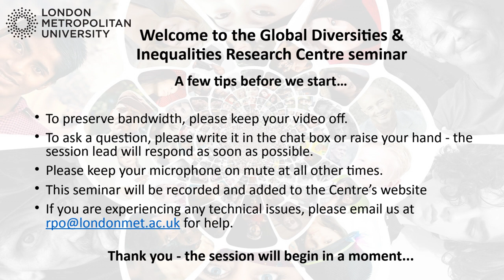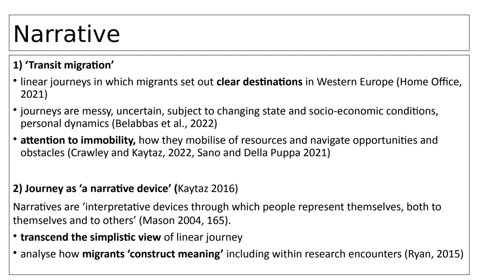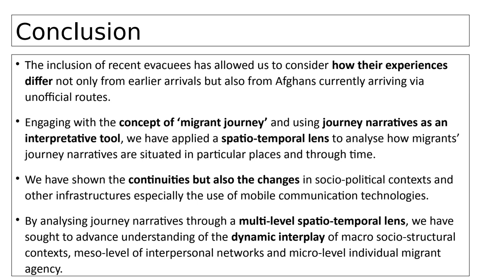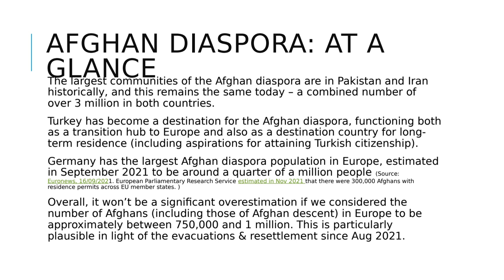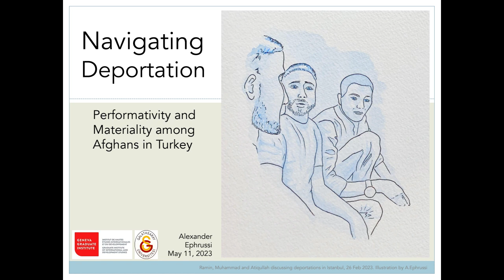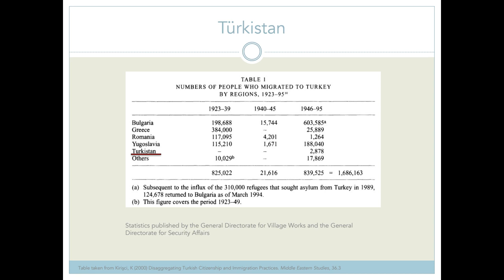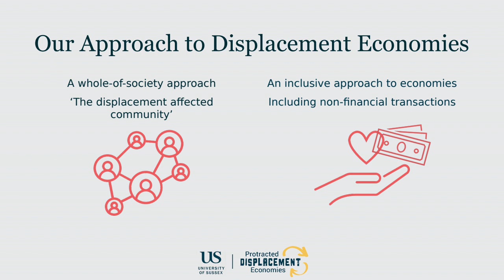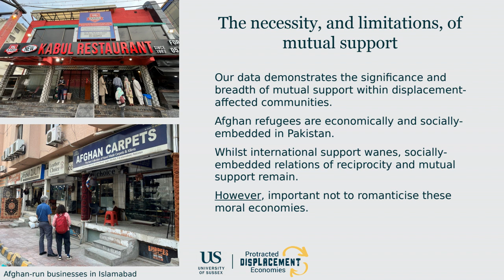Understanding Afghan migration across different times and contexts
This is recording of a symposium on 'Understanding Afghan migration across different times and contexts' hosted by Global Diversities and Inequalities Research Centre at London Metropolitan University.

11 May 2023

Dr María López and Prof. Louise Ryan - ‘What are you doing here?’: Narratives of border crossings among diverse Afghans going to the UK at different times
Our talk presents findings of our research project on Afghan migration in the UK. We address the narratives of Afghans who arrived in the UK at different times and through different routes. Building on the emerging body of literature that uses ‘journey as a narrative’ and drawing upon our novel dataset, we analyse how diverse migrants tell their stories and present agency, within contexts of extreme hazards, to achieve their imagined future. As well as those evacuated from Kabul airport in 2021, we also interviewed participants who travelled via insecure routes over land and sea often taking months, or even years, and involving expensive people smugglers. Moreover, applying a spatio-temporal lens we advance understanding of the intersection of place and time in how Afghans travelling to the UK, including recent evacuees, are framed differently with resultant consequences for how border crossings are negotiated and narrated. In so doing, we complicate simplistic categories of deserving versus undeserving, genuine versus fraudulent, evacuees versus irregularised migrants.

Hameed Hakimi - Exploring inter-diaspora dynamics among Afghans in the West in the aftermath of August 2021 evacuations from Afghanistan
 Since the Taliban seized power in August 2021, much of the Western discourse – both in academia and through mediums such as the media and activistic forums – has centred on the plight of Afghans both inside Afghanistan, especially women, and also those who are on the migration pathway. What is often missed from these discussions is a deeper dive into the evolving nature of inter-diasporic dynamics among the Afghans in the West, including integration, cultural norms and ethnopolitical issues. This presentation attempts to unpack some of these tensions and dynamics and emphasises the need for further critical research.

Alexander Ephrussi - Navigating Deportation—Performativity and Materiality among Afghans in Turkey
This talk explores practices drawn upon by migrants to avoid apprehension by the police amidst Turkey’s increasing deportation campaigns. It focuses on certain groups of “undocumented” Afghan migrants in Turkey and their use of a set of material, linguistic and embodied practices to navigate the urban landscape of Istanbul and avoid arrest and subsequent deportation. I examine the knowledge production and exchange among migrants, and particularly how it relates to their understanding of their position in Turkey’s highly politicized debate around migration and selective national (dis)belonging, and Turkey’s relations to its neighbouring countries.

Dr Ceri Oeppen - The Lived Experience of Displacement and Mutual Support
Afghans in Pakistan are one of the largest protracted displacement populations in the world. Based on recent mixed-methods fieldwork amongst Afghans and their neighbours in Haripur, Peshawar, and Chitral, this presentation reflects on the socioeconomic context of recent arrivals of Afghans to Pakistan (since the Taliban takeover of government in 2021).  Many of these ‘new arrivals’ have been displaced before, including having previously sought protection in Pakistan.  They are arriving in Pakistan and receiving minimal support from the international community, often having to rely on mutual support from co-ethnics who are themselves living precarious lives.  This presentation will reflect on the many ways displacement-affected people support each other, as well as the limits to that support.

The Global Diversities and Inequalities Research Centre is a home for interdisciplinary and multidisciplinary scholarship that explores migration, diasporas, nations, regions and localities through the lenses of diversity and inequality.

londonmet.ac.uk/research
londonmet.ac.uk/research/centres-groups-and-units/global-diversities-and-inequalities-research-centre/